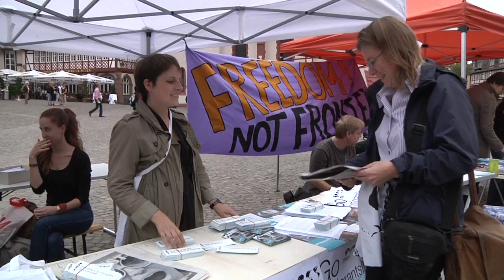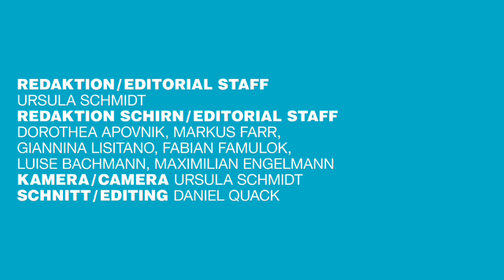TANIA BRUGUERA, IMMIGRANT MOVEMENT INTERNATIONAL (Impressionen)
Für PLAYING THE CITY 3 wandert das Projekt IMMIGRANT MOVEMENT INTERNATIONAL der kubanischen Performance- und Installationskünstlerin TANIA BRUGUERA erstmals aus den USA nach Europa. Ihr Projekt macht den Versuch, den Immigranten als einzigartigen „global citizen" in einer Welt jenseits nationaler Grenzen zu definieren.

In 2010, Tania Bruguera started a five-year project titled 'Immigrant Movement International'. Movement, in this case, is interpreted by the artist as both the continuous movement of global migration by the people concerned, as well as the creation of a political, transnational activity. The head quarters of this project, jointly initiated with Creative Time and Queens Museum of Art, are located in Queens, NY, coincidentally home to New York's largest multinational community. In various events, such as workshops, lectures and communal actions, Bruguera, together with the participants, explores the shared values and the idea of a citizen of the world. Where there is no shared language, race, culture and similarly traditional values to conflict with globalization and multiculturalism, migration appears to become an essential part of this notion of world citizenship. Bruguera is equally concerned with the question about the role of art in society, about the difference between an informed minority and the general public, which she encounters via her 'useful art'.